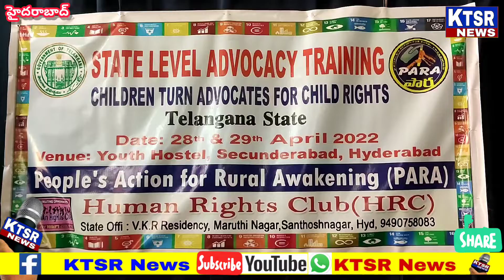పీపుల్స్ యాక్షన్ ఫర్ రూరల్ అవేకనింగ్ PARA౼హ్యూమన్ రైట్స్ క్లబ్HRC తెలంగాణ రాష్ట్ర టీమ్ //KTSR News//